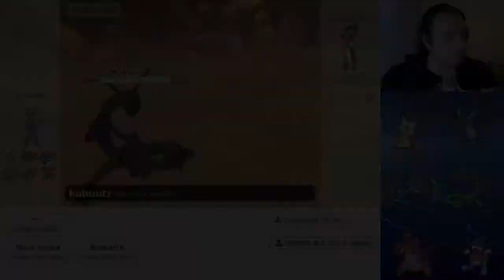Mimikyu Is On The Offensive! DTC Week 8 Hawaiian Kommo'os Vs Morioka Morpekos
Aloha Everyone, Braddah Kahuutz is back and we are bringing you our best match yet as the Hawaiian Kommo'os vs the Morioka Morpekos. Mimikyu goes on the offensive and you don't want to miss it!

Everything in this video is used for educational and entertainment purposes.
Pokemon is owned by the Pokemon company

Intro music is owned by Lawakua

Outro music is owned by Ten Feet

This video is owned by BraddahKahuutz, unless images/music specified in above description.